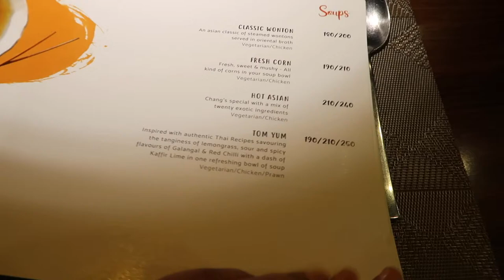NAAR DE PHOENIX MALL IN MUMBAI! | Renuka Rajaram ♥